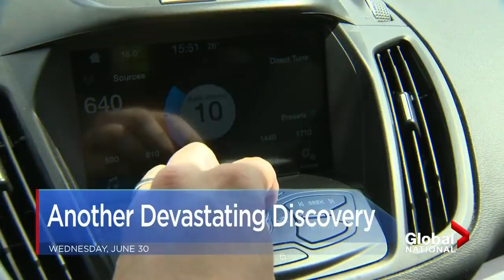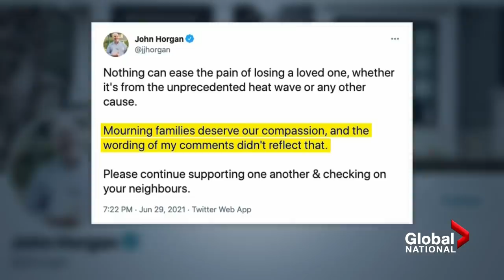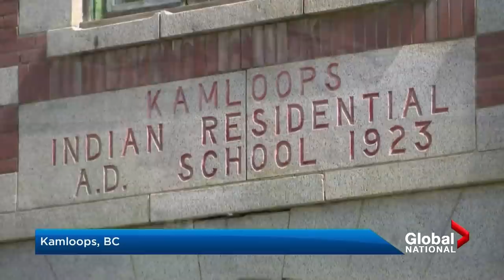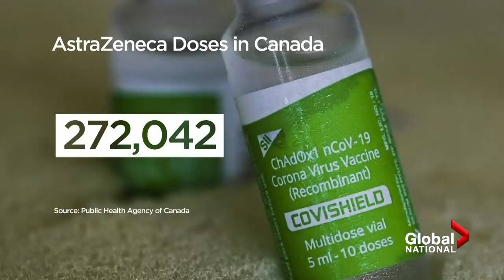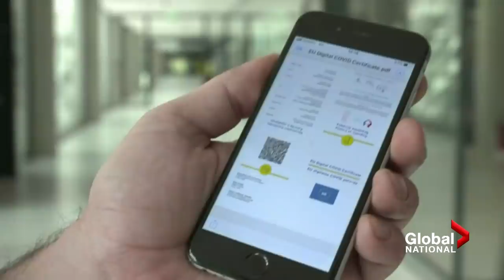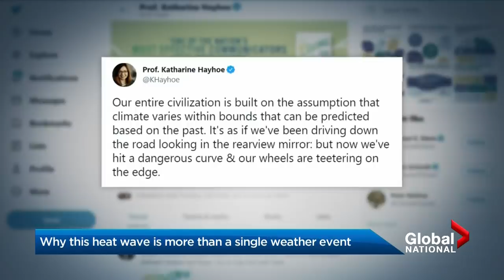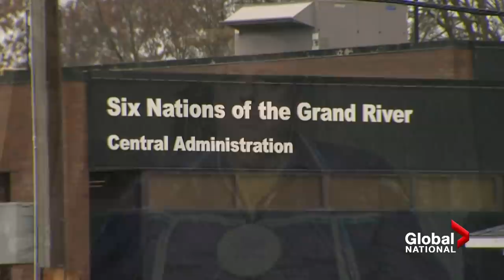Global National: June 30, 2021 | British Columbia blasted for surge of heat wave deaths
The number of British Columbians dying suddenly has spiked as temperatures have soared to record-breaking levels. As Robin Gill reports, the provincial government is taking heat for not treating the extreme weather as an emergency, and Premier John Horgan is under fire for his comments on the casualties.

And the climate-fuelled heat emergency there continues, Global National's Dawna Friesen speaks with Katharine Hayhoe, a world-renowned Canadian climate scientist, about the importance of talking about solutions when communicating the climate crisis.

Meanwhile, in the province’s interior, at least 182 unmarked graves have been found near a residential school in Cranbrook, as the country reflects on the oppression inflicted on Indigenous people. As Eric Sorensen reports, Indigenous leaders are preparing to take their demands for an apology straight to the Pope.

In Florida, more bodies are being found in the rubble at the site of the collapsed Champlain Tower in Surfside, dwindling the hopes of families waiting to learn about missing loved ones. As Jackson Proskow reports, the slow and excruciating search is also taking a toll on recovery workers.

The European Union has implemented a new COVID-19 vaccine passport system for travellers, but just because you've been immunized, that doesn't mean you'll be allowed in. As Redmond Shannon explains, it depends on which shot you received.

And Bill Cosby is a free man again - why did a Pensylvannia court overturn his sex assault conviction?